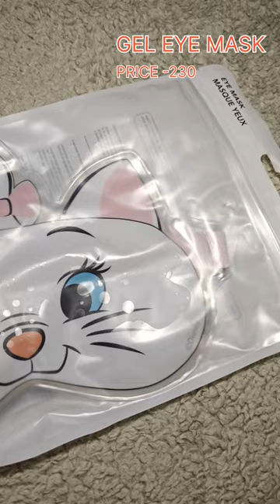Under -250 Miniso Finds|| Miniso haul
Yours quiries-
MINISO haul
MINISO product review
MINISO cute products
MINISO under 250 haul
MINISO product find
MINISO vlog jalandar
Best Miniso product
MINISO store tour
MINISO Cute and useful find
MINISO shopping haul
The cutest Miniso haul
MINISO store
MINISO new collection

Link-